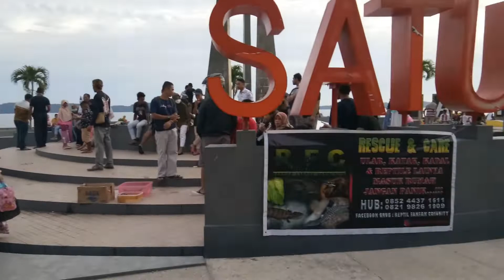ATRAKSI ULAR SANCA || AFIFAH PALEMBANG || SATU TUNGKU TIGA BATU || KABUPATEN FAKFAK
SATU TUNGKU TIGA BATU TEPATNYA DI JALAN REKLAMSI KABUPATEN FAKFAK DIPERUNTUHKAN BAGI MASYARAKAT SETIAP SORE DIPERTONTONKAN ATRAKSI PAWANG ULAR, TEMPAT REKREASI, JALAN SANTAI, FOTO2 DAN SEPANJANG JALAN ADA BERAGAM KULINER, PERMAINAN ANAK JUGA AIR LAUT YG BERSIH SEHINGGA BANYAK YANG MANDI . APALAGI DI HARI MINGGU... TONTON YUK
VIDEO INI DIAMBIL SEBELUM COVID 19.

ini adalah channel youtube resmi Ramin Ode. Ikuti terus channel ini ya...
Terimakasih buat saudra/i yang sudah luangkan waktu untuk Video ku. Semoga bermanfaat dan menghibur...